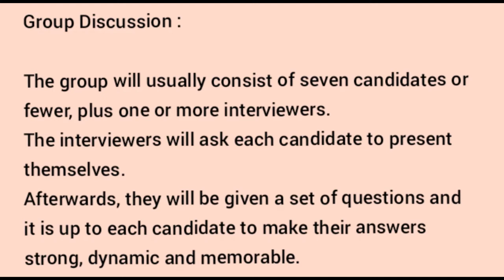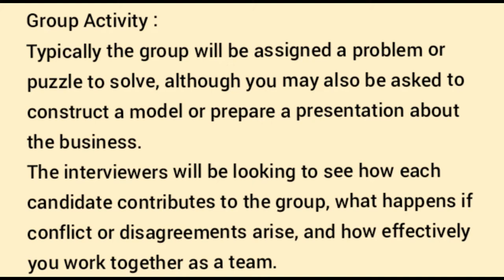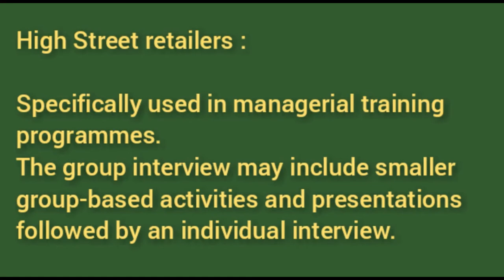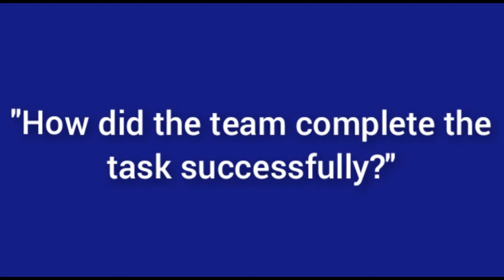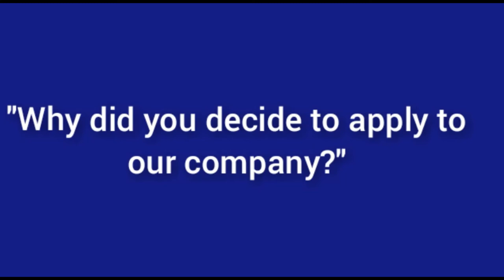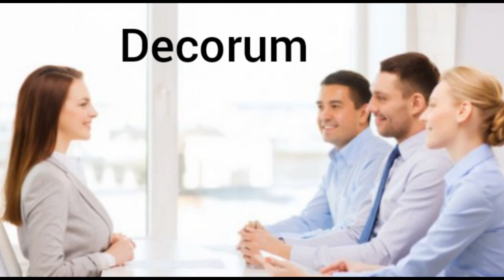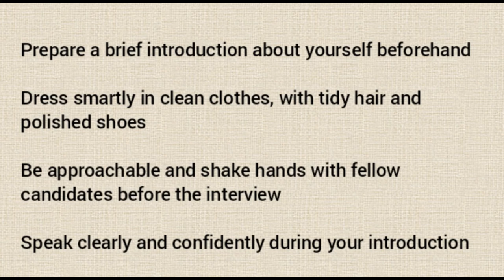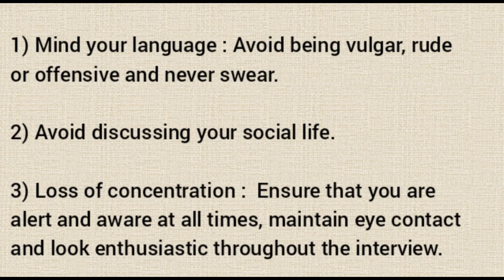Group interviews | How to pass group interviews | How to succeed group interviews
zayo group interview question
working in a group interview question
group interview question examples
why tmt group interview question
how do you get along with a group interview question answer
lululemon group interview question
where do you see yourself in a group interview question
pharmacy group interview question
why do you want to work for us united health group interview question
roles within a group interview question
influence a group interview question
what do you think makes a cohesive group interview question
how do you work in a group interview question
working in group interview question answer